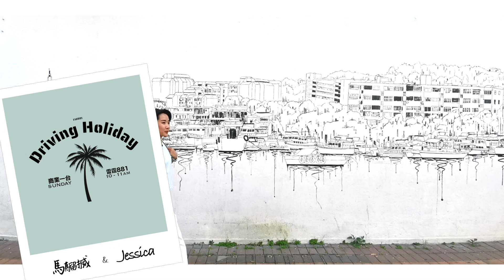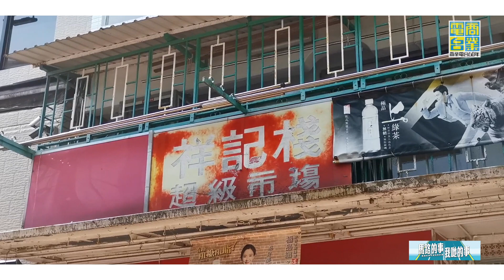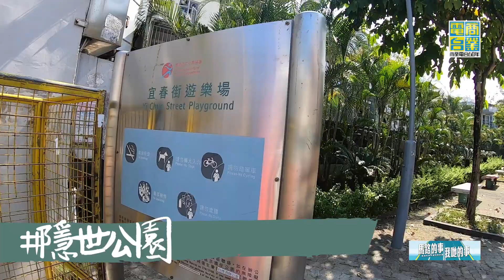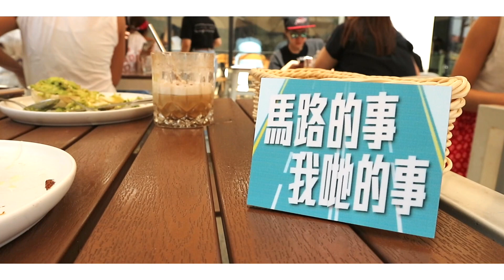【Driving Holiday】 全新環節 ｜自「假」遊 － 西貢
【Driving Holiday】 全新環節 ｜本地自「假」遊 － 西貢
公司唔比攞大假？想輕鬆淨係得行街食飯睇戲？
好Dry啊！不如黎個Driving Holiday啦🤘🏻

全新環節Driving Holiday， 有馬騮摵 同 Jessica 帶大家捐窿捐罅，發挖香港有咩假日好去處 😎

第一集就帶大家去 西貢市中心！
馬騮搣同Jessica 全程不停笑，又不停影相📸，究竟佢哋係西貢搞咩呢？立即睇片啦👇🏻

提大家留意 ：Jessica大媽乘涼

2019年10月27日(星期日) 早上10-11時
主持：MonkeyMit馬騮搣。 JessicaCa
週日早上10點 聲畫同步 玩轉馬路